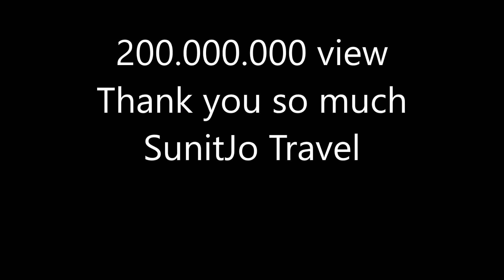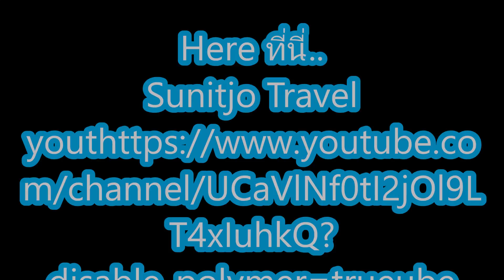ขอบพระคุณ..200,000,000 ล้านวิว ที่นี่เร็วๆนี้ ขอบคณที่กดติดตาม..Subsciber Sunitjo Travel